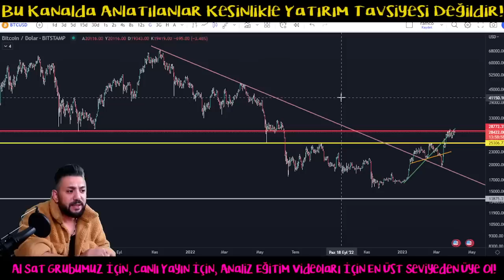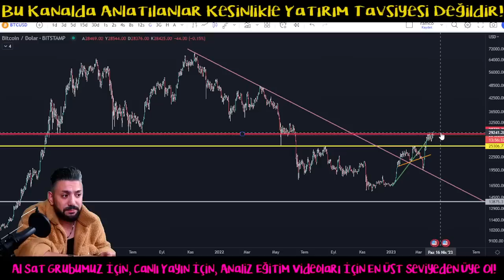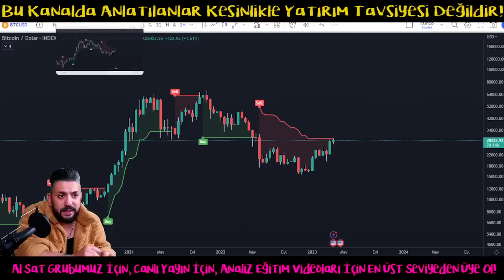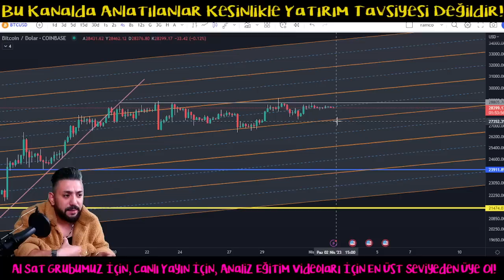Bitcoin Analiz - Btc Neden Yukselmiyor? Karsimizdaki Engel Ne? Btc Teknik Analiz Forex